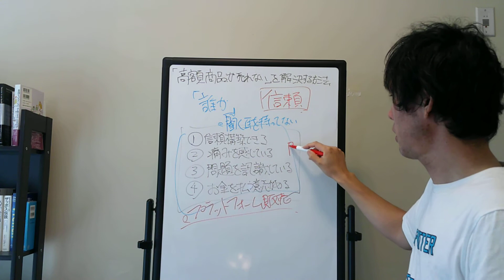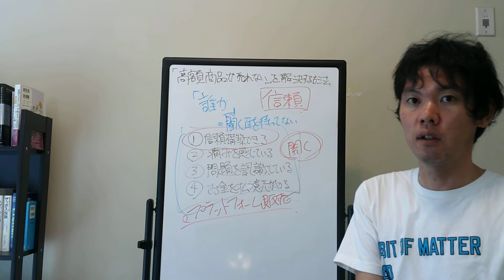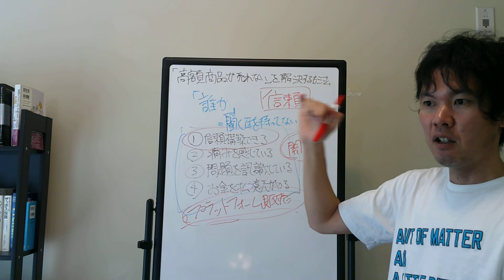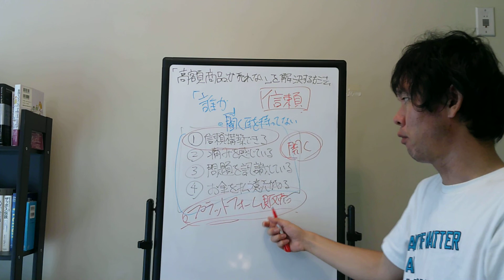高単価商品が売れない理由とその解決策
高単価商品の成約率を上げるにはどうすればいいか？

それは事前に売れる状況を作っておくことです。

全く信頼関係がない状態でセールスをしても、
高い成約率を出すのは難しいです。

では売れる状況を作るにはどうすればいいか？

コンテンツマーケティングがその問題を解決してくれます。

コンテンツマーケティングバイブルはこちら。

コンテンツビジネス3大攻略マニュアル（動画・音声・PDF）が完全無料でもらえます。

カナダ在住コンテンツマーケター。
Udemyベストセラー（3冠）講師。

ファン化コンテンツマーケティングのエキスパート。

本質的かつ非常識なマーケティング戦略が武器で、
絞り込みを基本としたナローマーケティングの使い手。

横並び思想や団体主義、

★ブログ③　マーケティングとコンテンツビジネス